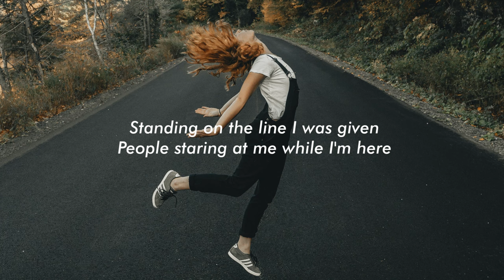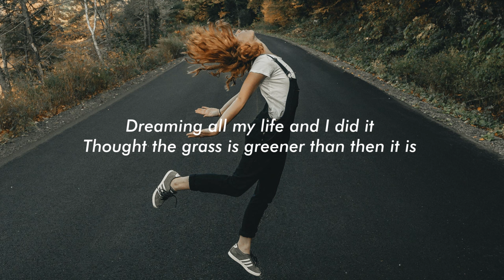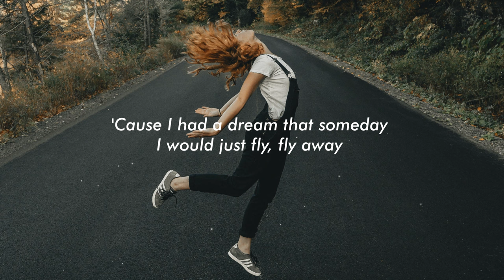Tones And I - Fly Away (Lyrics)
Lyrics:

[Intro]
I had a dream that someday
I would just fly, fly away
And I always knew I couldn't stay
So I had a dream that I'd just fly away

[Verse 1]
I've been on my own for a minute
Is it only me all day?
Searching for the place to begin it
Is it me? Is it you? Is it real?
Standing on the line I was given
People staring at me while I'm here
No one seems to think that I fit in
But I don't wanna be like them

[Pre-Chorus]
No, 'cause I don't wanna be like them
'Cause I know that I, know that I

[Chorus]
So I had a dream that I'd just fly away, away, oh
Woah, woah, I'd fly away

[Verse 2]
No one knew how low I was feeling
I was scared to reach for it all
Knowing I was here for a reason
But I was scarеd that if I tried, I'd fall
So where do I go now that I'm in it?
I nеver thought it'd be like this
Dreaming all my life and I did it
Thought the grass is greener than then it is

[Chorus]
'Cause I had a dream that someday
Woah, oh (Fly away, fly away)
Oh, I'd fly away, woah, woah, oh (Fly away, fly away)
I'd fly away

[Chorus]
Woah, woah
Fly away)
I'd fly away